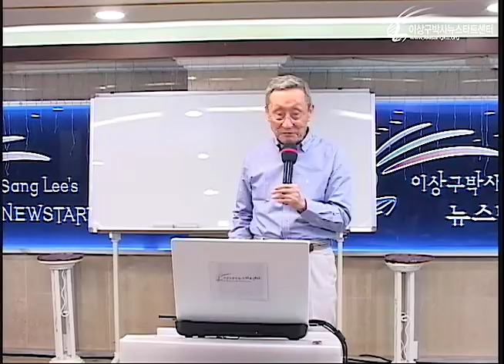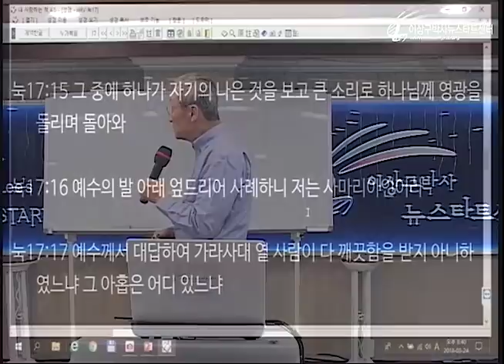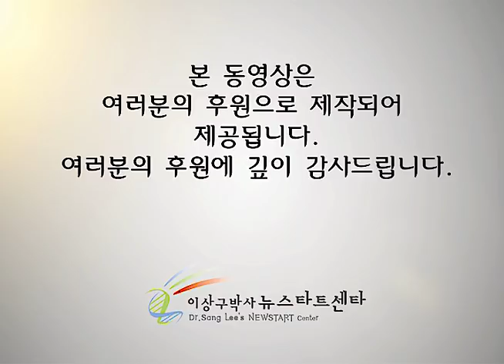R214 15 구원이 먼저!